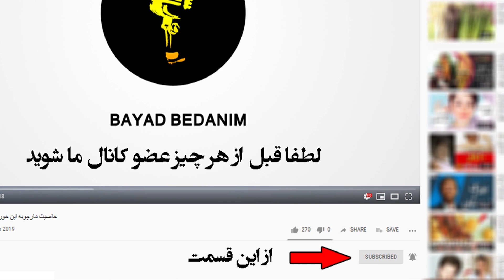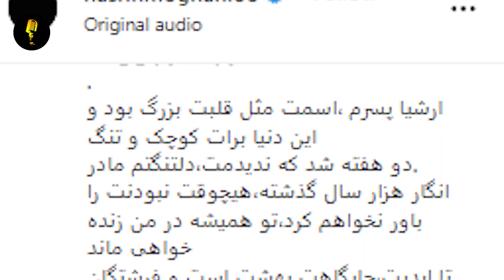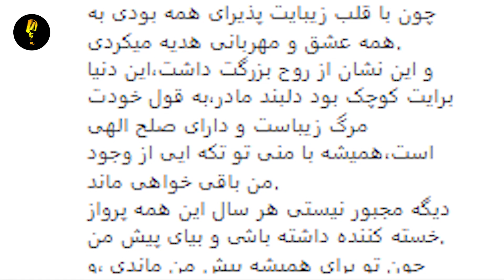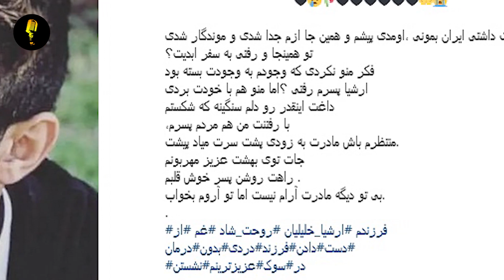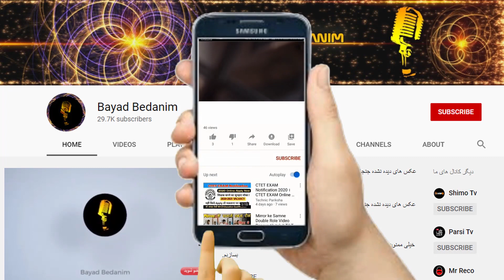صحبت های دردناک و بغض آلود نسرین مقانلو با پسر تازه درگذشته اش،دلتنگتم مادر جانم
نسرین مقانلو صاحب دو فرزند پسر بنام های «ارشیا» و «آرین» است. هر دو پسر متولد آمریکا و بزرگ شده و تحصیل کرده آنجا هستند. در مراسم خاکسپاری ارشیا خلیلیان هنرمندان بسیاری حضور داشتند،  . نخستین بررسی‌ها  پسر نسرین مقانلو از مدتی قبل در امریکا تحت درمان بوده و روز حادثه بعد از مصرف داروهایش برای استراحت به اتاق خواب رفته است. اما دقایقی بعد وقتی مادرش به داخل اتاق رفت متوجه شد او دچار حالت تهوع شده و حال خوبی ندارد. بلافاصله با اورژانس تماس گرفته و زمانی که امدادگران راهی خانه او شدند بعد از معاینه اولیه دریافتند وی جان باخته است
👇از اینجا عضو کانال ما شوید و سابسکرایب کنید👇